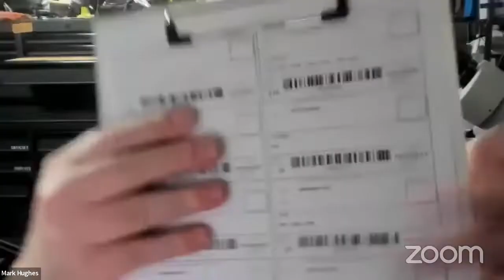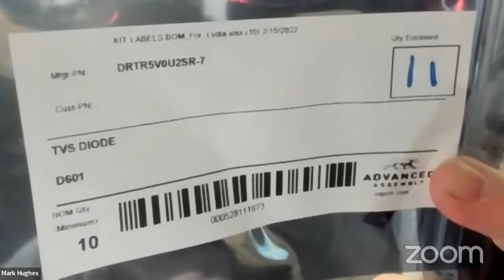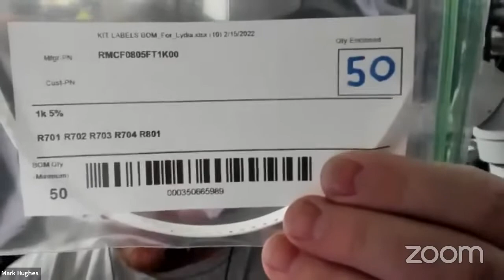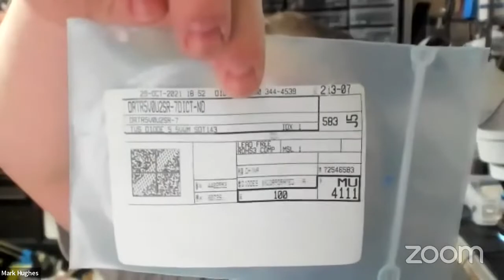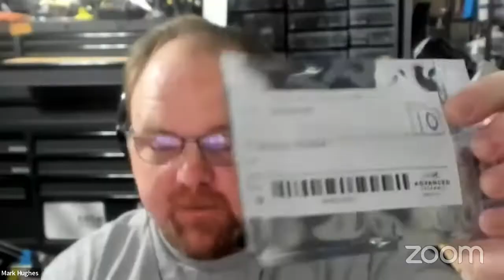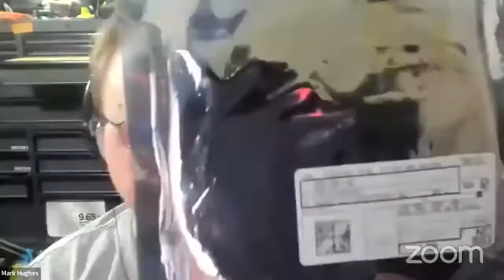Responding to Rising PCB Costs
PCB manufacturing is getting more expensive. Along with increases in the overall cost of running a business, component prices are skyrocketing. Fortunately, there are actions you can take to keep your project on budget.

In this on-demand webinar, get a better understanding of rising costs directly from our team that live (and combat) it every day. We share specific examples of rising costs, help you understand the drivers behind the increases, and share concrete actions you can take to save money on your next PCB project.